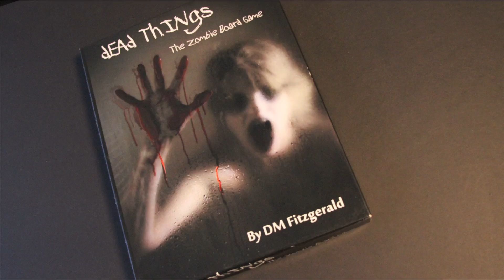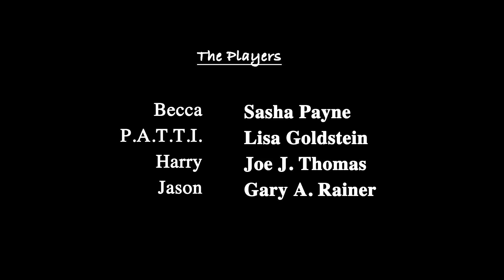DEAD THINGS: A Trip to the Mall -- Part Two (Episode 8)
Communications aren't the only thing that are disrupted for Becca this morning at the mall.

   •   DeadThingsGame.com

Based on the Zombie Board Game  (created by D M Fitzgerald)
       DeadThingsGame.com

Written By:  D M Fitzgerald
Produced By:  Gary A. Rainer

Becca:  Sasha Payne
P.A.T.T.I.:  Lisa Goldstein
Harry:  Joe J. Thomas
Jason:  Gary A. Rainer